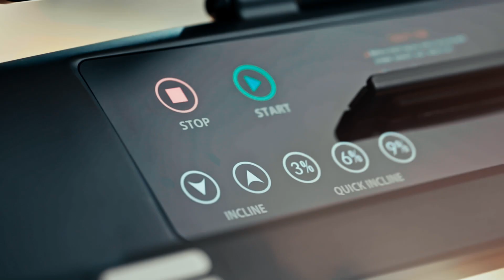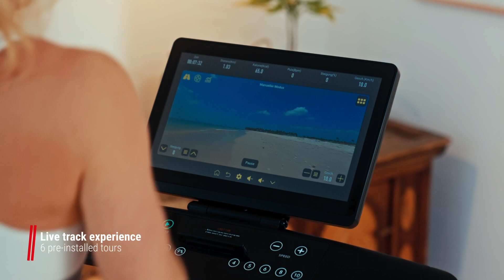Q. VADIS 10.0 | High-tech treadmill for ambitious long-distance runners | HAMMER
Are you looking for a treadmill with all the bells and whistles? It needs to be high-tech and have a large touch screen? Q.VADIS 10.0 is exactly what you've been looking for! Improve your fitness levels at home and keep beating your own fastest times. The ingenious running features will make your heart skip a beat.